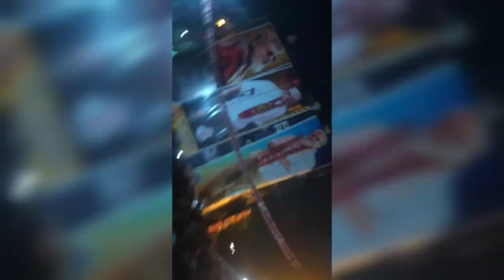Find out the movie name which I'm in this video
Surprise gift who find this